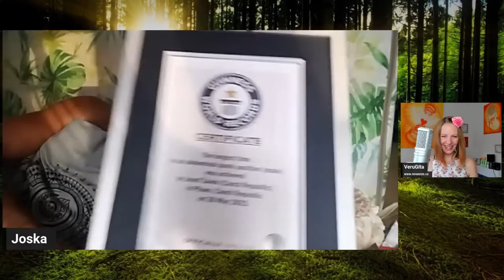Jak změnit naše zlozvyky na dobrozvyky | Josef Šálek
Příznaky transformace přináší rozhovor (podcast) s tipy pro osobní rozvoj a duchovní růst.

KDO JSOU PŘÍZNAKY TRANSFORMACE?
YOUTUBE KANÁL s tipy pro osobní rozvoj, rozhovory (podcasty) s tématy horoskop, astrologie, osobní růst, vibrace, duše, psychologie, mindset. Provozuje Ava Brožová a Ondřej Brož. Našimi častými hosty jsou Helena Heclová, Miroslav Zelenka, Antonín Baudyš. Podobné YouTube kanály jsou Skutečný život, Cesty k Sobě i GoshaTV.  Naleznete u nás i meditace, tipy na duchovní rozvoj, občas i výklad karet.